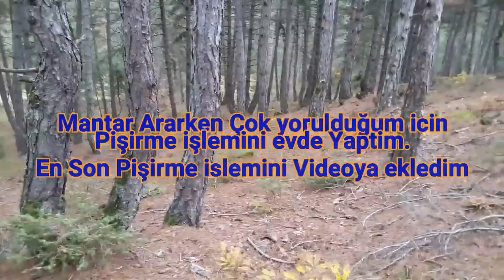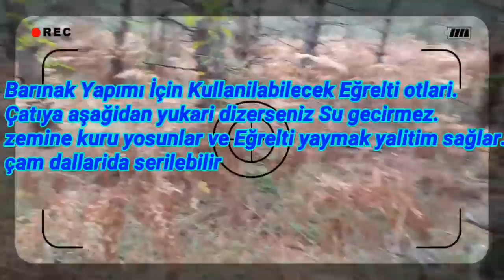MANTAR TOPLAYIP TAVADA GÜZELCE KAVURMA YAPMAK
Kanlica Mantar Toplayip mantar Sote yaptim
Açliktan bayılacaktim.ama akşam ziyafet çektim.
doğada 5 saat

Çifte kurtuluş,ed staff,bear gryls,dave ve cody,dual survivol,hayat kalma belgesel,Burshcraft, kamp, barınak, camping, wilderness survival,bushcraft, bushcraft camp, shelter, alone, primitive technol